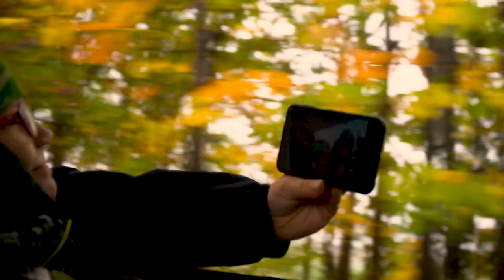Chojnowo 2022. Podróż w czasie kolejką wąskotorową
Zaaranżowane na trasie stacje to swoista podróż w czasie. Dioramy nawiązują do 100. rocznicy odzyskania przez Polskę niepodległości na przestrzeni lat. Stacja I. Górki, tematyka: I wojna światowa, Polacy w obcych armiach. Stacja II. pola za Chojnowem, tematyka: I wojna światowa, rok 1920. Stacja III. Czernice Borowe, tematyka: II wojna światowa – dzieje 21. Pułku Piechoty „Dzieci Warszawy” pod dowództwem Stanisława Sosabowskiego.

Barti, wyedytujesz mi opis pod filmem na youtube o zdanie :

Zadanie publiczne pn. "Podróże w czasie"
dofinansowane ze środków z budżetu Województwa Mazowieckiego.